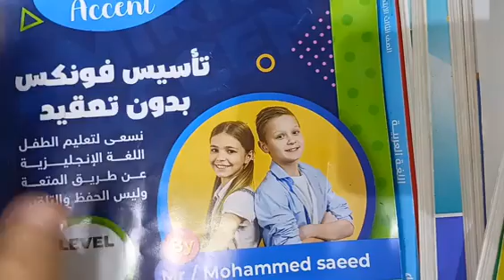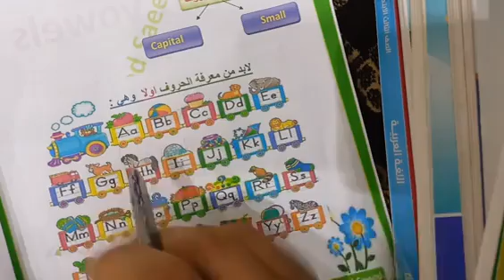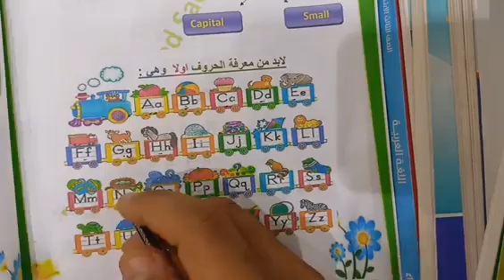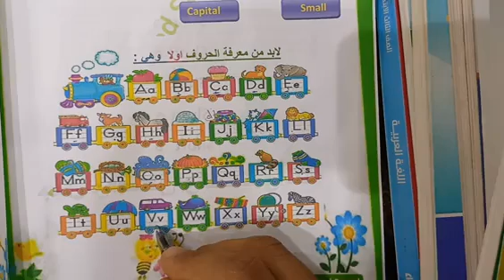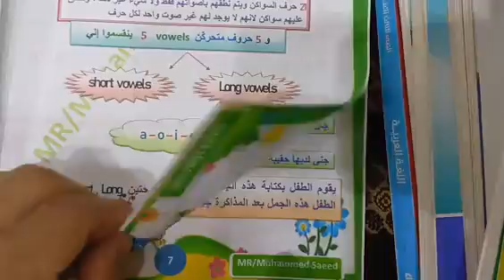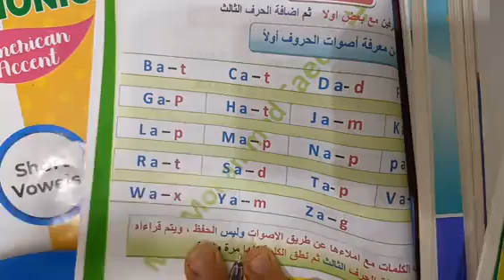فيديو رقم 1 كورس الفونكس المجاني اصوات الحروف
لينك الاكونت الشخصي الخاص بي 👇
في كورسات والتفاصيل من الرابط ده 👇 لينك اليوتوب 👇 لينك التلجرام 👇 لينك صفحتي 👇 جريد 1_منهج